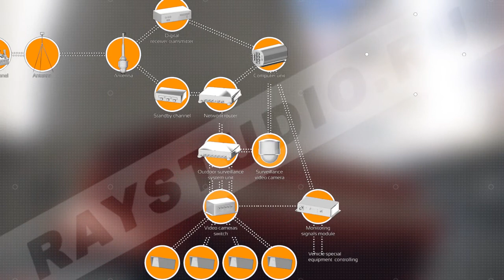Special Fire Fighting Vehicle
Special Fire Fighting Vehicle is designed on the basis of units and aggregates of the T-72 Tank and T-80 Tank.